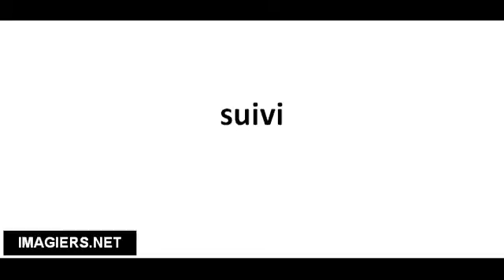Pronuncia corretta suivi